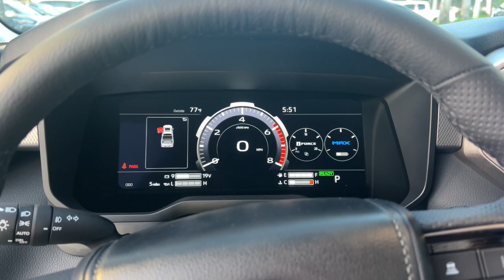2024 Toyota Tundra_Hybrid Fort Lauderdale, Coconut Creek, Hollywood, Tamarac, Coral Springs, FL N059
New 2024 Toyota Tundra_Hybrid Limited available in Fort Lauderdale, Florida at Lipton Toyota. Servicing the Fort Coconut Creek, Hollywood, Tamarac, Coral Springs, FL area.

Lipton Toyota
1700 W Oakland Park Blvd

Gray 2024 Toyota Tundra Hybrid Limited 4WD 10-Speed Automatic 3.4L V6 3.4L V6.brbrRecent Arrival!brbrbrLipton Toyota is proud to have served South Florida for over 30 Years. Customers may be eligible for more rebates and incentives. Please see dealers for details.